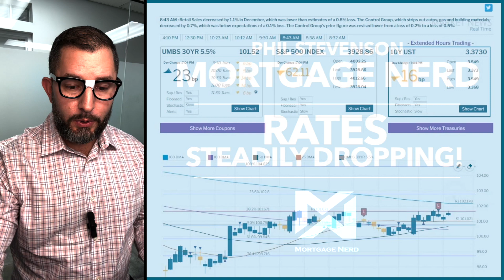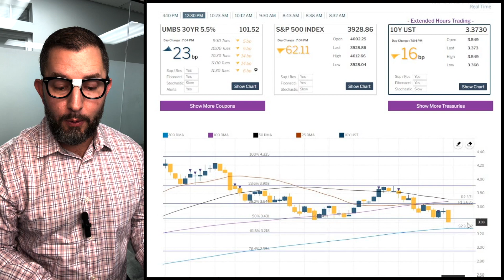Rates ARE DROPPING! Don't miss out on this HUGE opportunity!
Rates are steadily dropping! Check this quick rate update to understand where we are right now!